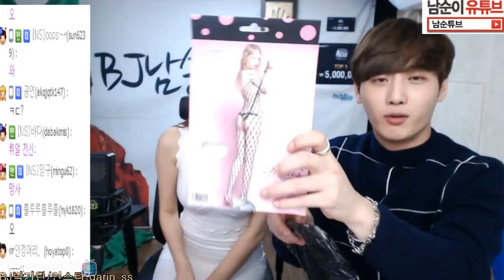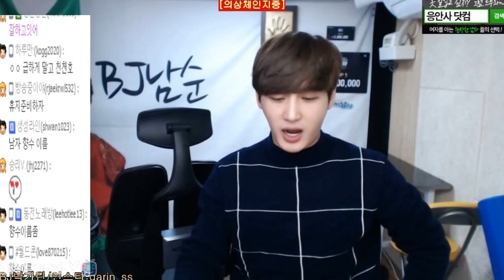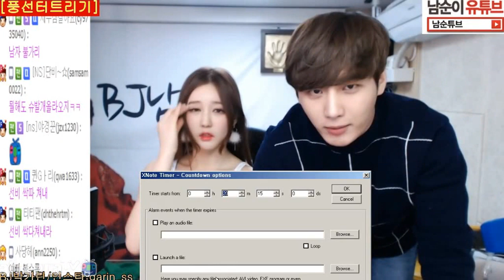[남순] 아프리카 3대 여신, 첫합방에 떨리는 혼란을 틈타 BJ박가린에게 뽀뽀 쪽?! 합방 풀버전 1부